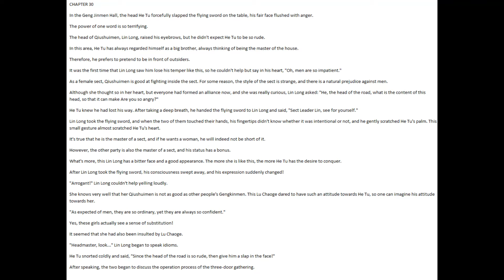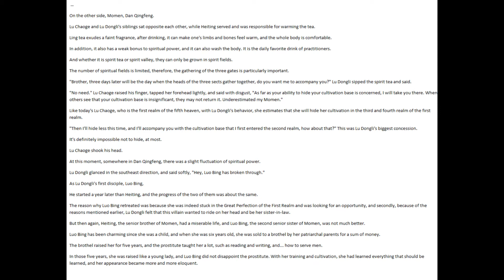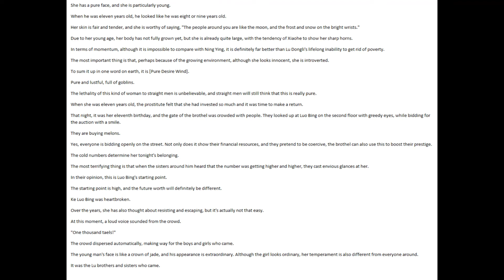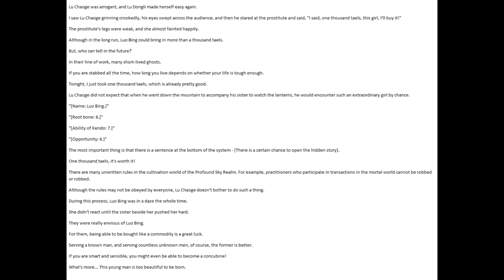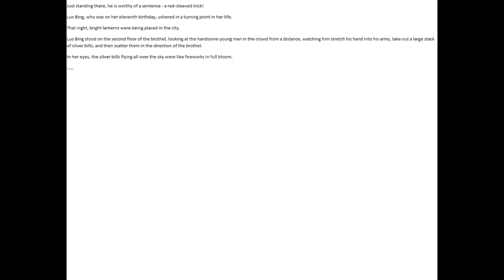Keep A Low Profile, Sect Leader! NOVEL CHAPTER 30